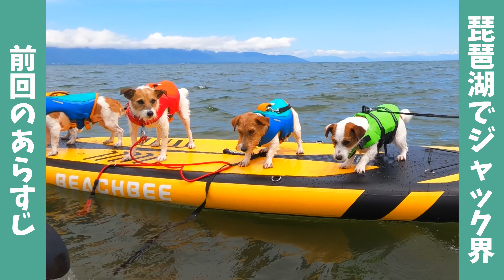人間の赤ちゃんが大好きで母親のように寄り添い子守りをしてくれる優しい愛犬/ジャックラッセルテリア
甥っ子は最近歩ける様になって超暴れん坊です！！！！
人間の赤ちゃんってあまり関わりがなかったのですが
つぶは甥っ子の事が可愛くて仕方がないみたい。
母親みたいwww
次に帰った時には一緒に遊べる様になってたらいいね！

■今回の帰省動画
②友達の美容室に遊びに行ったら帰りたくないと駄々をこねました
⑤ワンコインで楽しめる！琵琶湖でジャック10匹とSUP&水遊びを楽しみました

■前回の帰省動画
【おかん最強】実家でのヒエラルキーを瞬時に理解した犬たち/京都編1

◆つぶの日🌀ジャックと暮らす日常
《登場人物》
・つぶ♂ジャックラッセルテリア 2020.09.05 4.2kg
・うず♂ジャックラッセルテリア 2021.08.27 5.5kg
・ジャック好きなねーちゃん （初就職したが愛犬に出会い半年で退社）

《つぶの日🌀歴史》
2020年 11月 愛犬の日常をアップするyoutubeを開始
2021年 11月 2匹目を迎える
ジャックへの漠然とした偏見を払拭し、ジャックと過ごす日常がどれだけ面白いかわかって欲しいです

《つぶの日🌀で始めたこと》
2022年~ タフティングというハンドメイド作品を作っている
2023年5月 250頭のジャックラッセルテリアが集まるイベントを開いた
来年も開く予定♪

《こんなことアップしていく！》
ジャックの飼い主特有の悩みを解消するようなグッズの紹介
犬と行けるおすすめスポット、自分が実際にしたトレーニングの話
身の上話とか最近あったびっくりすることとか織り交ぜていきたいです

■関連動画

・つぶとうずのブリーダーさんを教えてください
つぶはペットショップ
うずは福島県のブリーダーさんです
・つぶとうずの体重を教えてください
つぶ4.2kg
うず5.5kg